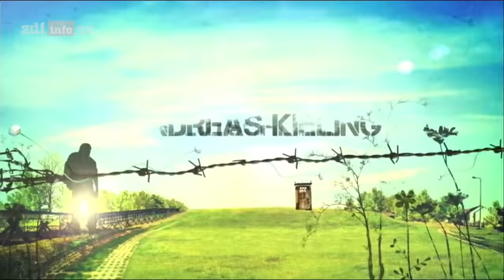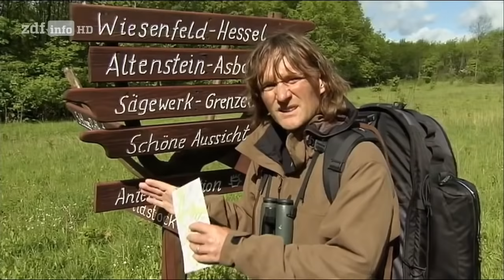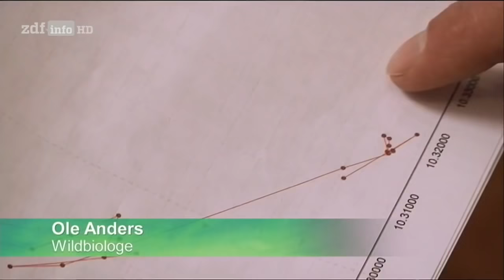[Doku] Andreas Kieling - Mitten im wilden Deutschland (3) Wildnis Harz [HD]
"Mit dem Brocken ist der Harz das höchste Gebirge Norddeutschlands. In den urwüchsigen Wäldern gibt es einen ganz bezaubernden Herrscher - den Luchs. Die elegante und scheue Katze ist seit der Jahrtausendwende wieder heimisch. - Im dritten Teil der Wanderung entlang der ehemaligen deutsch-deutschen Grenze stehen die letzten Raubtiere Deutschlands im Mittelpunkt. Andreas Kieling begibt sich auf die Spur des Luchses und anderer seltener Harzbewohner.
Das Überleben dieser Tiere ist mit der Geschichte des Eisernen Vorhangs verknüpft. Die Naturschutzgebiete der ehemaligen Grenzregion liefern ihnen die nötigen Rückzugsräume, und seit es die Grenze nicht mehr gibt, haben sie auch ausreichend Bewegungsfreiheit.

Gebiete und Geschichten
Die Einhornhöhle im Südharz: Die Steinwerkstatt der Neandertaler Jahrhunderte lang wurde die Höhle von Knochensammlern aufgesucht. Bereits 1583 wurde über das Graben nach ""Einhörnern"" berichtet. Aber im 17. Jahrhundert wurde erkannt, dass es sich bei den Knochenfunden um fossile Reste von Großsäugetieren, vor allem von Höhlenbären handelte. Außerdem war die Gegend vor etwa 100.000 Jahren über lange Zeit von Neandertalern besiedelt. Viele Fundstücke am Höhleneingang weisen darauf hin, dass es sich um eine regelrechte Werkstatt für Steinwerkzeuge gehandelt haben muss. Bei den Grabungen wurden Knochenreste von großen Höhlenbären gefunden. Heute gibt es weder Bären noch Löwen im Harz. Aber Andreas ist fest entschlossen, einige der heutigen Bewohner zu Gesicht zu bekommen. Der Luchsstein: Gemeinsam mit einem Förster streift Andreas Kieling durch die Fichtenwälder des Harzes. Sie finden Fußspuren und Überreste einer Luchsmahlzeit. Seit der Wiederansiedlung im Jahr 2000 gibt es hier wieder zwölf Luchse. Anders als Wölfe oder Bären, sorgen die scheuen Katzen nur wenig für Aufregung. Die Menschen haben keine Angst vor ihnen. Das liegt vor allem daran, dass man Luchse kaum je zu Gesicht bekommt. Es gehört viel Erfahrung dazu, die Anwesenheit eines Luchses zu bemerken. Und so gedeihen sie in der Region prächtig und nutzen fast den ganzen Harz als Lebensraum. Der Grenzstreifen ist für sie genau die richtige neue Heimat. Gerade weil den Katzen Ländergrenzen wohl ziemlich egal sein dürften, sind sie in dieser Region echte Grenzgänger.

Der Brocken: Die abgerundete Kuppe des Brocken ist baumfrei und mit Strauchheide bewachsen. Obwohl er eigentlich nur 1100 Meter hoch ist, ist der Berg dennoch extrem. Andreas Kieling besteigt den Brocken nicht allein, sondern unter fachmännischer Begleitung. Brocken-Benno steht mit seinem Weltrekord im Guinness-Buch der Rekorde. Über 5700 Mal hat er den Brocken bereits bestiegen - durchschnittlich 333 Mal im Jahr. Er kennt jeden Stein auf dem Weg zum Gipfel und kann Andreas Kieling einige Geschichten erzählen."